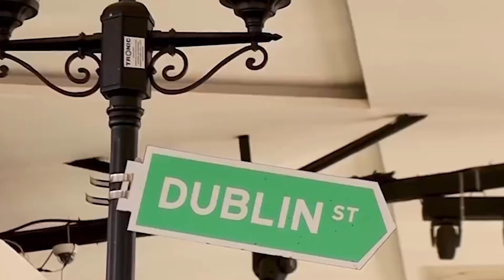TYLER BAHATI MBAYA (Part 1) on ERIC OMONDI, SENDING FARE and W33D.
We had the opportunity to host the most famous TV sieries Machachari actor @TylerMBAYA .  He is one of Kenyas TV legend. We talked with him about his private life, kenyan music, his career as a TV actor, the kenyan film industry and many more issues affecting the lives of Kenyans today.

Video production @vidhamiseh
Camera  Liam Ochola
Host Whitney Katulu
Co-host   @thebandeet254
Courtesy  Kentwood Address Hotel  Runda